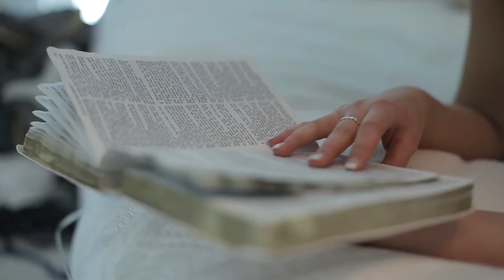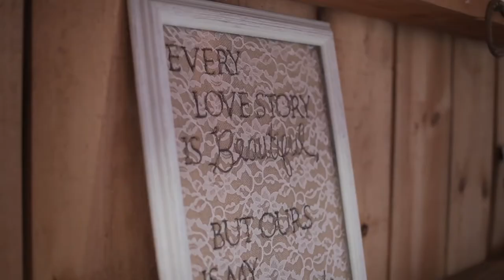Jon & Meghan Wedding Film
Jon & Meaghan's wedding was a lot of fun and especially exciting to me because I was able to shoot with my great friend Heather Armstrong! She is such a blessing and a wonderful photographer. Lots of old family friends and of course Jon & Maeghan looked awesome.
Music Licensed through themusicbed.com - Ben Rector "White Dress"